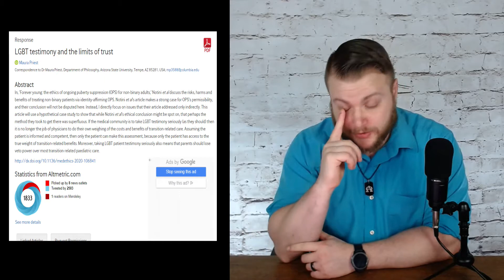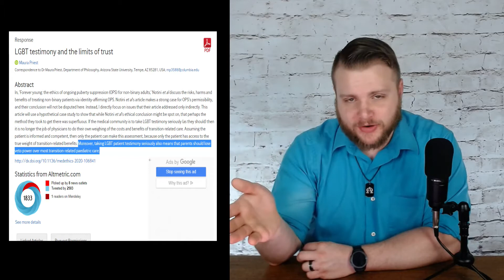Medical Journal Claims Doctors and Parents Can't Advise Children Against Trans Surgery!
Josh and Justin discuss an article from the journal of medical ethics stating that it is unethical for a Doctor to advise anyone against trans surgery and that they should not inform a child's parents of their decision to transition. It just keeps getting worse and worse folks. Here's today's episode of Point of View

Point of View is recorded by Pastor Josh Barnes and is the property of the Right America Media Network.